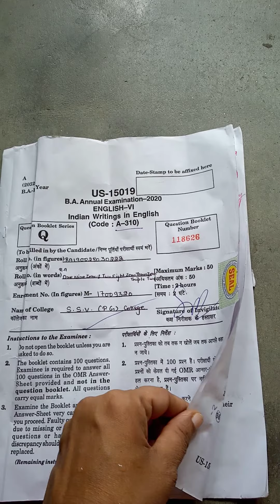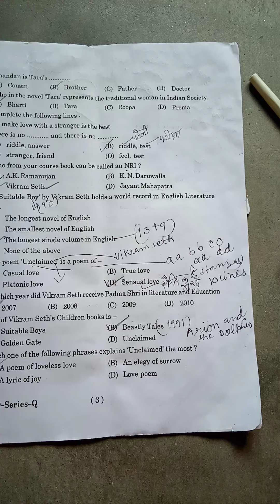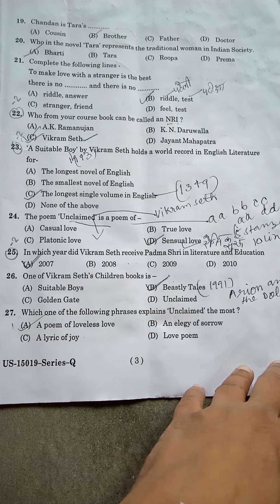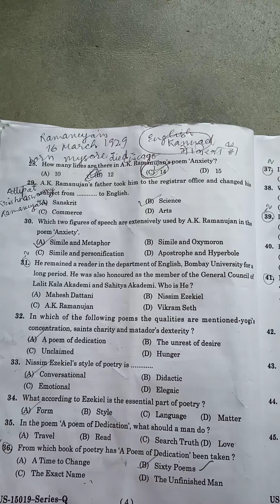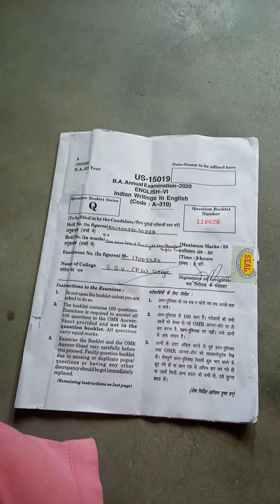Indian Writings in English, CCSU B.A.Third Year, A-310,Previous Year Question Paper solution-2020